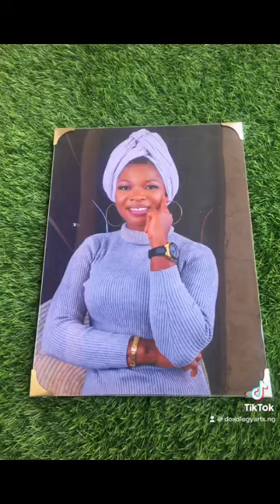Acrylic photo frameless (unbreakable glass surface) in Nigeria || Doxologyarts